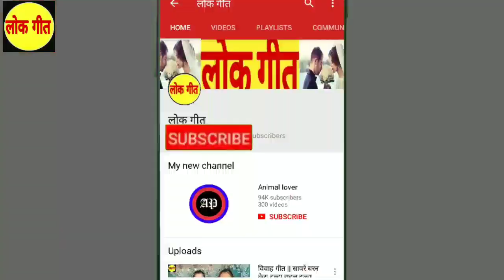Sas bahu ka geet |छोड़ सासु आपन बेवहार हो |hasi mjak geet|jhumar priyanka manju pandey by लोकगीत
वीडियो को लाइक शेअर जरूर करे,